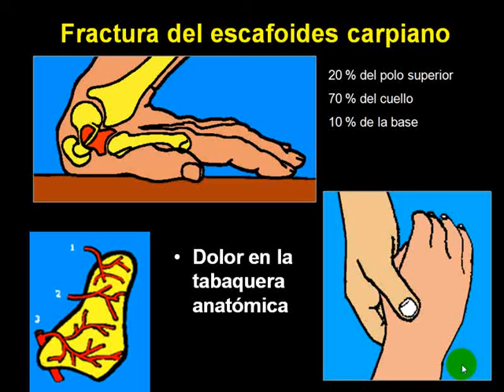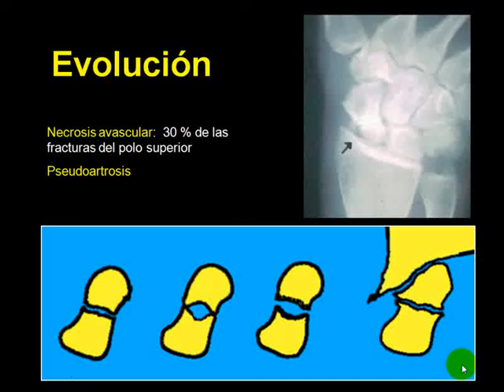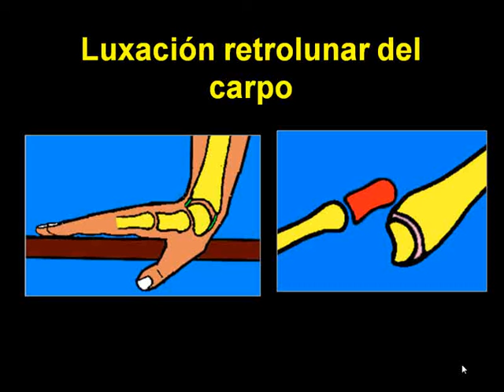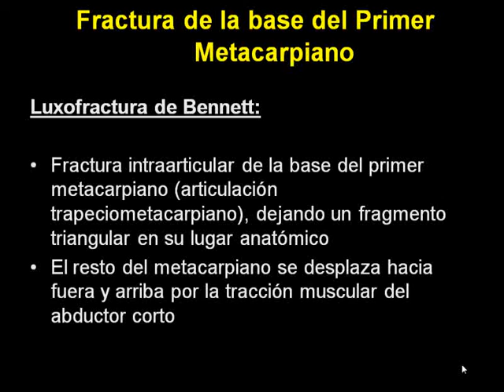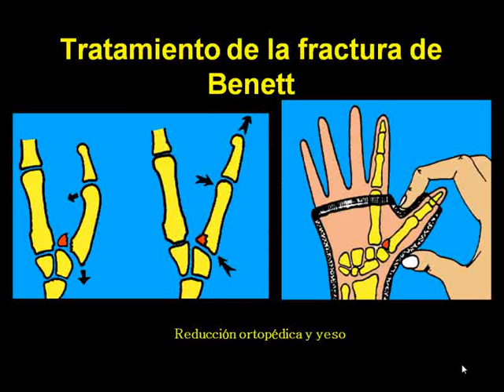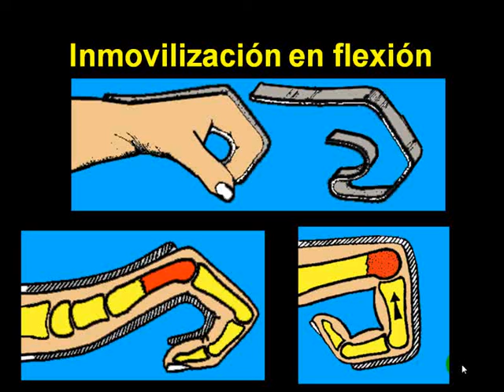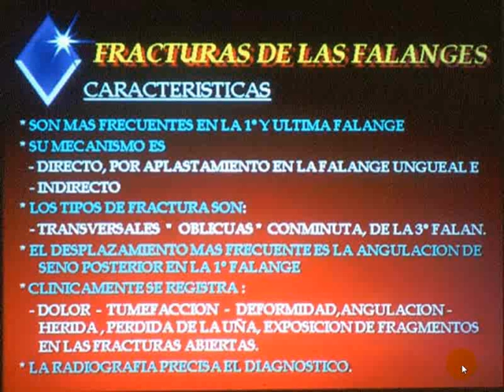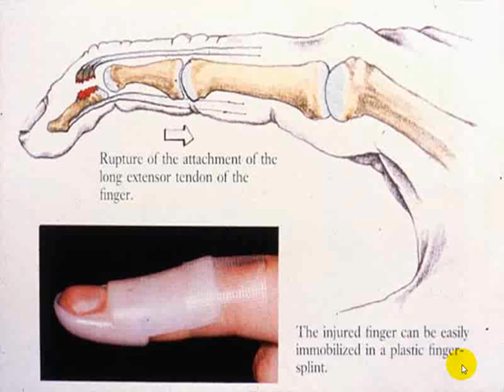Tmmed traumatología - 3 11